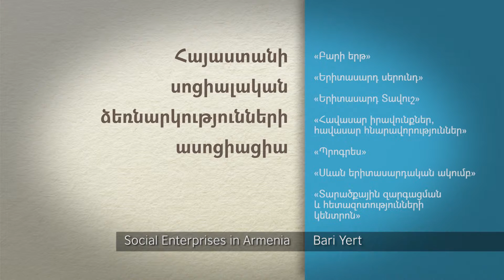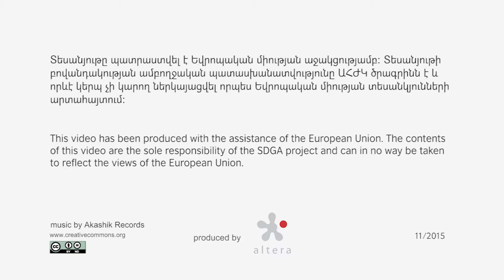The Association of Social Enterprises of Armenia - English Subtitle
Support to Democratic Governance in Armenia  project is implemented by the British Council in cooperation with its implementing partners CDPF, Grant Thornton and Thomson Foundation. The project is funded by the European Union.